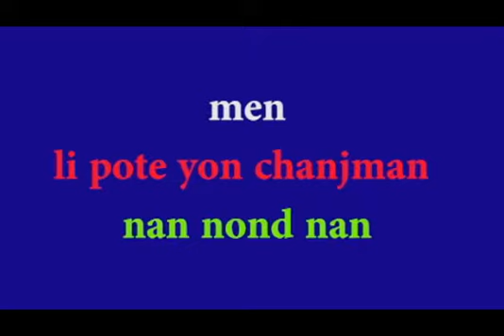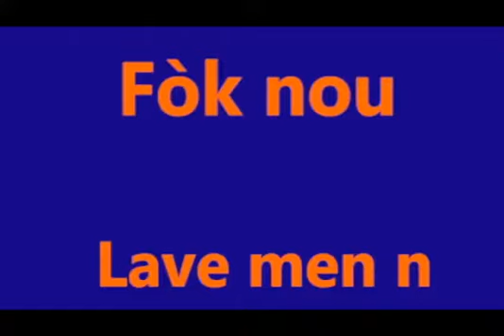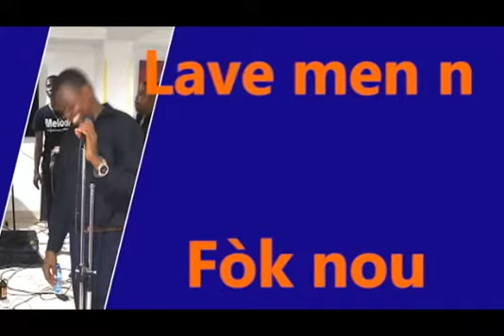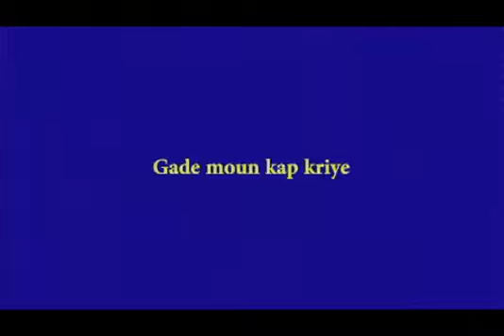Melodi Konpa Music Konsyans CORONA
Mesaj poun pran konsyans sou dega pandemi sa ap fè poun ka sove moun nou renmen yo. Pandan nap sove tet nou